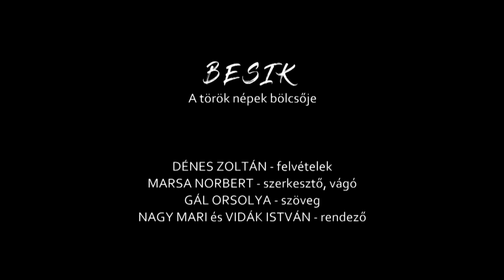Besik – A török nép bölcsője (riportfilm)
Vidák István és Nagy Mari útifilmje Kirgíziába kalauzolja a nézőket; lenyűgöző utazásuk az Iszik-köl tó déli partján, egy helyi fafaragómester műhelyében kezdődik.